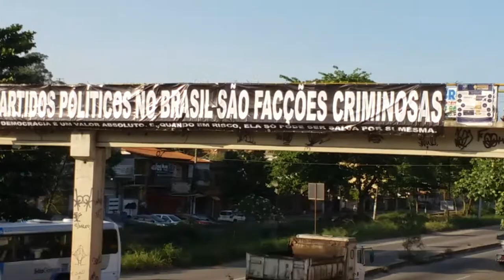Rio do ouro .são Gonçalo rj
VAMOS DECLARAR GUERRA A TODOS ELES. SÃO NOSSOS INIMIGOS

COMPARTILHEM! Nomes dos deputados que votaram a favor da criação do absurdo fundo eleitoral bilionário:

Abel Mesquita Jr. - DEM/RR
Adalberto Cavalcanti - Avante/PE
Adelmo Carneiro Leão - PT/MG
Ademir Camilo - Podemos/MG
Aelton Freitas - PR/MG
Afonso Florence - PT/BA
Aguinaldo Ribeiro - PP/PB
Alberto Filho - PMDB/MA
Alberto Fraga - DEM/DF
Alexandre Baldy - Podemos/GO
Alexandre Leite - DEM/SP
Alice Portugal - PCdoB/BA
Altineu Côrtes - PMDB/RJ
André Abdon - PP/AP
André de Paula - PSD/PE
André Figueiredo - PDT/CE
André Fufuca - PP/MA
Andre Moura - PSC/SE
Angelim - PT/AC
Aníbal Gomes - PMDB/CE
Antonio Brito - PSD/BA
Antônio Jácome - Podemos/RN
Arlindo Chinaglia - PT/SP
Arthur Lira - PP/AL
Arthur Oliveira Maia - PPS/BA
Assis Carvalho - PT/PI
Assis do Couto - PDT/PR
Assis Melo - PCdoB/RS
Augusto Coutinho - Solidariede/PE
Aureo - Solidariede/RJ
Bacelar - Podemos/BA
Bebeto - PSB/BA
Benedita da Silva - PT/RJ
Benito Gama - PTB/BA
Betinho Gomes - PSDB/PE
Beto Faro - PT/PA
Beto Rosado - PP/RN
Beto Salame - PP/PA
Bohn Gass - PT/RS
Cabuçu Borges - PMDB/AP
Cacá Leão - PP/BA
Caetano - PT/BA
Cajar Nardes - PR/RS
Carlos Eduardo Cadoca - PDT/PE
Carlos Henrique Gaguim - Podemos/TO
Carlos Marun - PMDB/MS
Carlos Melles - DEM/MG
Carlos Zarattini - PT/SP
Celso Jacob - PMDB/RJ
Celso Pansera - PMDB/RJ
Chico D´Angelo - PT/RJ
Chico Lopes - PCdoB/CE
Claudio Cajado - DEM/BA
Cristiane Brasil - PTB/RJ
Dagoberto Nogueira - PDT/MS
Damião Feliciano - PDT/PB
Daniel Almeida - PCdoB/BA
Danilo Forte - PSB/CE
Davidson Magalhães - PCdoB/BA
Décio Lima - PT/SC
Delegado Edson Moreira - PR/MG
Deoclides Macedo - PDT/MA
Diego Andrade - PSD/MG
Dilceu Sperafico - PP/PR
Dimas Fabiano - PP/MG
Domingos Neto - PSD/CE
Edmar Arruda - PSD/PR
Eduardo da Fonte - PP/PE
Efraim Filho - DEM/PB
Eli Corrêa Filho - DEM/SP
Elmar Nascimento - DEM/BA
Enio Verri - PT/PR
Erika Kokay - PT/DF
Ezequiel Fonseca - PP/MT
Fábio Mitidieri - PSD/SE
Fausto Pinato - PP/SP
Felipe Maia - DEM/RN
Félix Mendonça Júnior - PDT/BA
Fernando Monteiro - PP/PE
Flávia Morais - PDT/GO
Flaviano Melo - PMDB/AC
Francisco Floriano - DEM/RJ
Franklin - PP/MG
Gabriel Guimarães - PT/MG
Giuseppe Vecci - PSDB/GO
Givaldo Vieira - PT/ES
Guilherme Mussi - PP/SP
Helder Salomão - PT/ES
Hélio Leite - DEM/PA
Henrique Fontana - PT/RS
Herculano Passos - PSD/SP
Hildo Rocha - PMDB/MA
Hiran Gonçalves - PP/RR
Hugo Motta - PMDB/PB
Iracema Portella - PP/PI
Jandira Feghali - PCdoB/RJ
Jô Moraes - PCdoB/MG
João Arruda - PMDB/PR
João Carlos Bacelar - PR/BA
João Daniel - PT/SE
João Fernando Coutinho - PSB/PE
Jorge Côrte Real - PTB/PE
Jorge Solla - PT/BA
Jorge Tadeu Mudalen - DEM/SP
José Carlos Aleluia - DEM/BA
José Carlos Araújo - PR/BA
José Guimarães - PT/CE
José Nunes - PSD/BA
José Reinaldo - PSB/MA
Jovair Arantes - PTB/GO
Jozi Araújo - Podemos/AP
Júlio Cesar - PSD/PI
Julio Lopes - PP/RJ
Juscelino Filho - DEM/MA
Jutahy Junior - PSDB/BA
Laura Carneiro - PMDB/RJ
Lázaro Botelho - PP/TO
Lelo Coimbra - PMDB/ES
Leo de Brito - PT/AC
Leonardo Monteiro - PT/MG
Leonardo Quintão - PMDB/MG
Luciana Santos - PCdoB/PE
Lucio Vieira Lima - PMDB/BA
Luis Tibé - Avante/MG
Luiz Couto - PT/PB
Luiz Fernando Faria - PP/MG
Luiz Sérgio - PT/RJ
Maia Filho - PP/PI
Mandetta - DEM/MS
Marcelo Aguiar - DEM/SP
Marcelo Castro - PMDB/PI
Marcelo Matos - PHS/RJ
Marco Antônio Cabral - PMDB/RJ
Marcon - PT/RS
Marcos Medrado - Podemos/BA
Marcos Montes - PSD/MG
Marcos Reategui - PSD/AP
Marcos Soares - DEM/RJ
Marcus Pestana - PSDB/MG
Margarida Salomão - PT/MG
Maria do Rosário - PT/RS
Maria Helena - PSB/RR
Marinaldo Rosendo - PSB/PE
Mário Heringer - PDT/MG
Mauro Lopes - PMDB/MG
Moisés Diniz - PCdoB/AC
Nelson Meurer - PP/PR
Nelson Pellegrino - PT/BA
Nilto Tatto - PT/SP
Nilton Capixaba - PTB/RO
Nivaldo Albuquerque - PRP/AL
Odorico Monteiro - PSB/CE
Orlando Silva - PCdoB/SP
Osmar Bertoldi - DEM/PR
Osmar Serraglio - PMDB/PR
Padre João - PT/MG
Paes Landim - PTB/PI
Patrus Ananias - PT/MG
Pauderney Avelino - DEM/AM
Paulão - PT/AL
Paulo Abi-Ackel - PSDB/MG
Paulo Azi - DEM/BA
Paulo Magalhães - PSD/BA
Paulo Pereira da Silva - Solidariede/SP
Paulo Pimenta - PT/RS
Paulo Teixeira - PT/SP
Pedro Chaves - PMDB/GO
Pedro Uczai - PT/SC
Pepe Vargas - PT/RS
Professor Victório Galli - PSC/MT
Professora Dorinha Seabra Rezende - DEM/TO
Professora Marcivania - PCdoB/AP
Raquel Muniz - PSD/MG
Reginaldo Lopes - PT/MG
Reinhold Stephanes - PSD/PR
Renata Abreu - Podemos/SP
Renato Andrade - PP/MG
Renato Molling - PP/RS
Ricardo Izar - PP/SP
Ricardo Teobaldo - Podemos/PE
Roberto Britto - PP/BA
Roberto Góes - PDT/AP
Rodrigo de Castro - PSDB/MG
Rogério Marinho - PSDB/RN
Rômulo Gouveia - PSD/PB
Ronaldo Carletto - PP/BA
Ronaldo Lessa - PDT/AL
Rôney Nemer - PP/DF
Rubens Otoni - PT/GO
Rubens Pereira Júnior - PCdoB/MA
Ságuas Moraes - PT/MT
Saraiva Felipe - PMDB/MG
Sérgio Brito - PSD/BA
Silvio Costa - Avante/PE
Silvio Torres - PSDB/SP
Simão Sessim - PP/RJ
Simone Morgado - PMDB/PA
Soraya Santos - PMDB/RJ
Sóstenes Cavalcante - DEM/RJ
Thiago Peixoto - PSD/GO